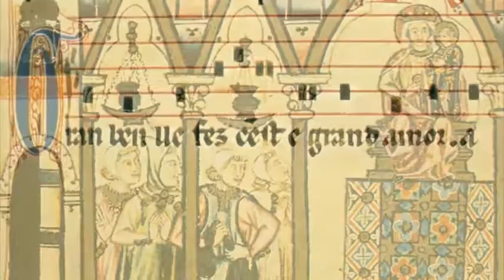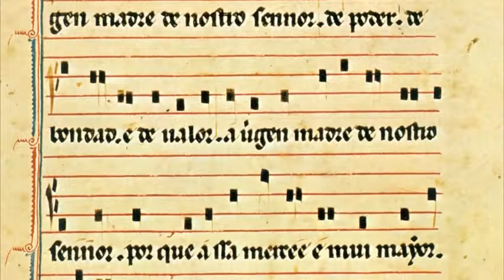Cantiga 41: A Virgen, Madre de Nostro Sennor